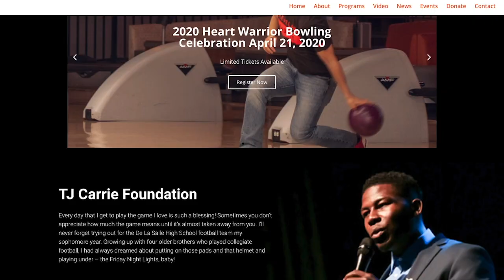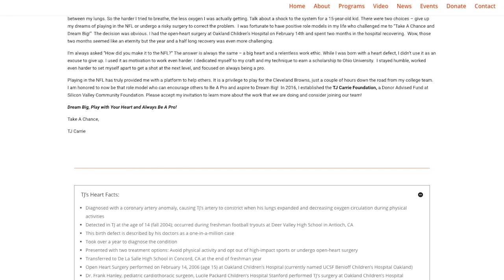Ohio Athletics 2020-2021: First and Finest (Episode 2)